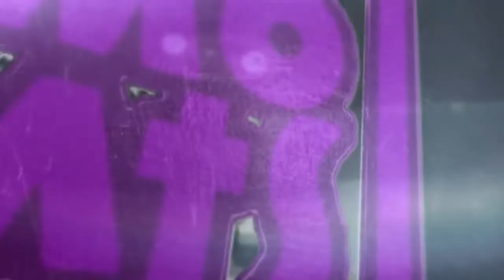A Message To My Supporters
Im overwhelmed by how much support i've received from you, feels like it gives me that extra purpose to go hard, not just for me, but for you too, thank you, i mean it!!